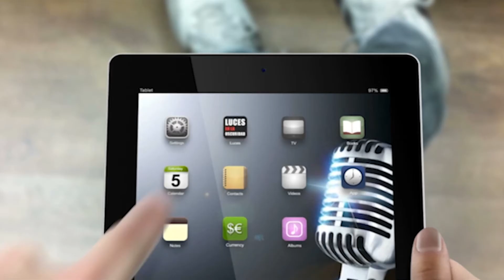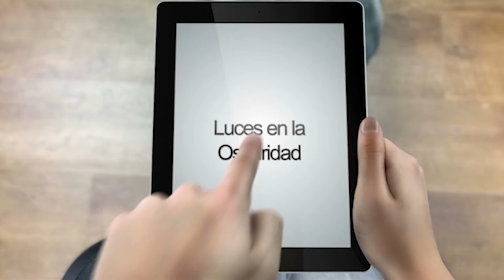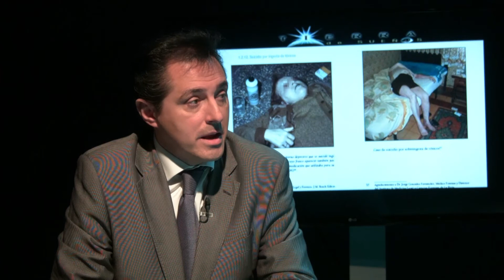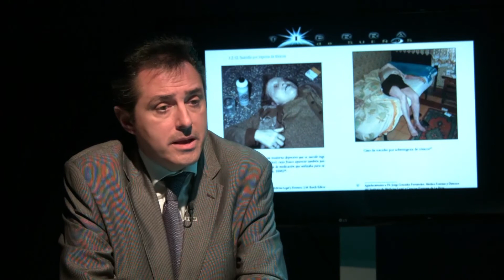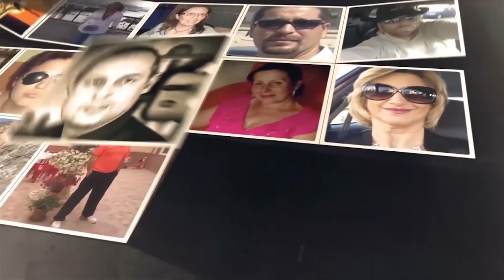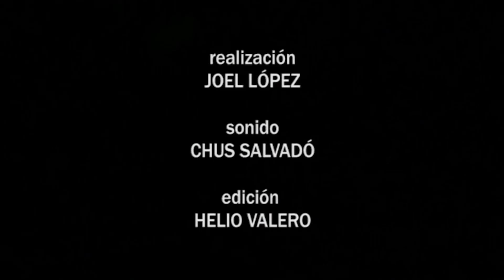La Gran Pirámide - Psicología Forense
En el programa de hoy, hablamos de la Gran Pirámide con Miquel Pérez y de Psicología Forense con Bernat Tiffon ...